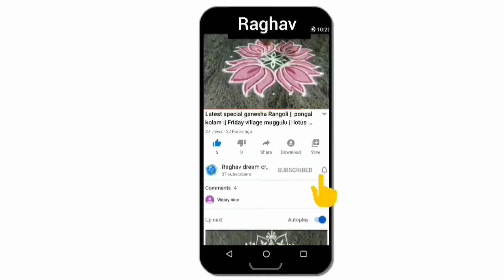Sikku kolam | daily village Rangoli | Friday navarathri Rangoli | puratasi kolam | easy Muggulu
our channel  contains:

rangoli
rangoli designs
easy rangoli
easy rangoli designs
simple rangoli
simple rangoli designs
top Rangoli
top rangoli designs
new rangoli
new rangoli designs
latest rangoli
latest rangoli designs
dots rangoli
dots rangoli designs
small rangoli
small rangoli designs
big Rangoli
viral rangoli
flower rangoli
Friday rangoli
Diwali rangoli
latest rangolis
border muggulu
border kolam
chukkala muggulu
melika muggulu
geethala muggulu
latest kolams
dhanurmasam muggulu
sankranthi muggulu
Friday kolams
the rangoli
rangoli art
satisfying rangolis
top rangolis
innovative rangoli
new rangoli
dussehra rangoli
Rangoli drawing
rangoli kolangal
kolam designs with dots
peacock rangoli
navratri rangoli
daily rangoli
beginners rangoli
kolam rangoli
Rangoli easy
simple rangoli
kolam designs
rangoli latest
Muggulu designs
rangoli rangoli
rangoli photo
rangoli images
Rangoli with dots
Rangoli video
swastik kolam
poo kolam
swastik rangoli
Kerala rangoli
Tamil kolam designs
Telugu muggulu
vinayagar kolam
deepam rangoli
hibiscus rangoli
Rose rangoli
lotus rangoli designs
dasara Rangoli
Durga rangoli
navratri rangoli
mahalaxmi rangoli
vara mahalaxmi rangoli
varalakshmi rangoli
ugadi muggulu
ugadi Rangoli
mahashivratri rangoli
pongal kolam
sankranthi muggulu
sankranti rangoli

aripan mithila
aripan
aripan designs
aipan design
aipan art
aipan design Uttarakhand
jhoti Chita
Chita jhoti
Chita design
mandana design
alpana designs
alpana jhoti

sikku kolam
pulli kolam
padi kolam
padi kolam design
melikala muggulu
Melikala Muggulu designs
pandaga muggulu